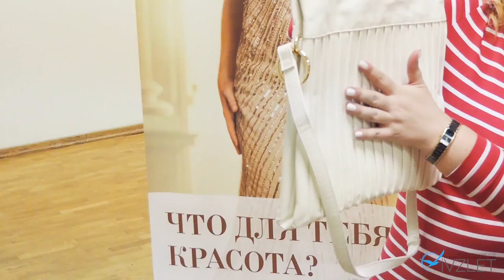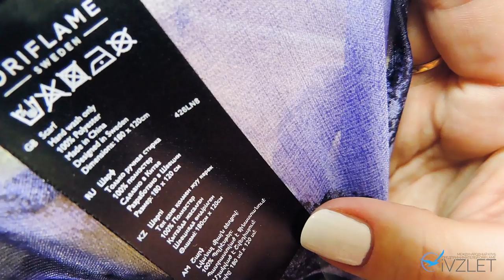LINCHAO ЛИНЧАО | СЕРИЯ | ВИДЕООБЗОР | Ольга Полякова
29528 Сумка Linchao

Элегантная белоснежная сумка со стильной плиссировкой, металлическими ручками-кольцами, золотистой фурнитурой, дизайнерским логотипом, 2 отделениями для мобильного, внутренним карманом на молнии, съемным ремешком, имеет белую подкладку. Можно носить также как модный клатч, свернув ее. Материал: имитация кожи, размер 39 х 33х 5 см

29529 Шарф-парео Linchao

Роскошный шарф большого размера с ярким тропическим принтом в фиолетовых, бирюзовых, белых и желтых оттенках из гладкой, шелковистой ткани можно также носить как топ, платье или головной убор, создавая разные образы. Инструкция в комплекте.
Материал: полиэстер, размер 180 х 120 см

29532 Солнцезащитные очки Linchao

Стильные солнцезащитные очки эффектной, женственной формы «кошачий глаз» в изящной черной оправе с разноцветными вкраплениями, золотистыми дужками и фурнитурой. Форма "кошачий глаз". 100% защита от УФ-излучения. В комплекте мягкий чехол и салфетка для протирки линз.
Материал: поликарбонат, размер 14,3 х 5,3 см, длина дужки 13,6 см.

новинки каталога 6 2017 орифлейм орифлэйм oriflame
видеообзор (Орифлэйм Липецк)
Если вы хотите добавить это видео на свой канал, под видео Есть кнопочка "+ Добавить в". Нажмите ее и добавьте видео в любой плейлист на своем канале. Если вы скачиваете видео и заливаете на свой канал вручную, то ваш канал может быть заблокирован за размещение чужого контента!

ПРИСОЕДИНЯЙТЕСЬ!!!